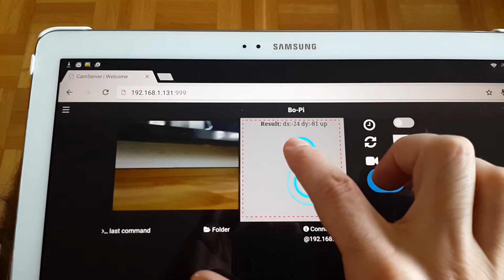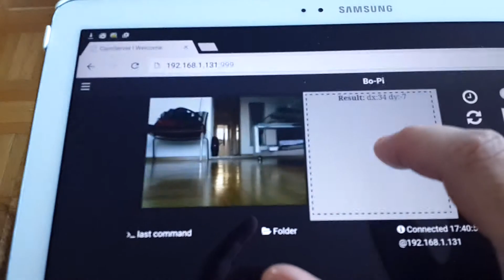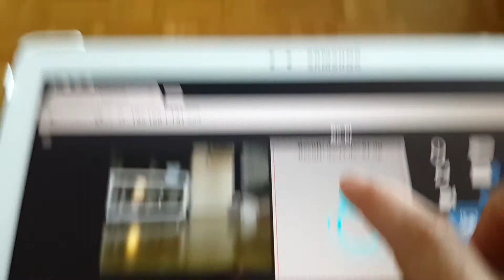Pi-Bot v1.0 node.js Andrioid controlled robot - interface demo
I built this robot to reuse some old parts. The chassis is from my first robot: a boe bot I bought some 15 years ago,  the controller is a Raspberry Pi v1 and the green parts are 3D printed.  The idea here is to develop a neat Web interface to control the robots.  I decided to use node.js, socket.io and Foundation to develop a single page application.  Similar code is reused also for my self balancing robot.